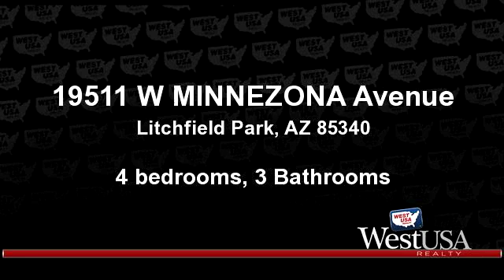A for sale - 19511 W MINNEZONA Avenue, Litchfield Park, AZ 85340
1 Acre Horse Property w NO HOA Plus a 658 sqft, Guest House & 2095 sqft Main House totaling 2753 Sqft, with hard to find very desirable OWNED not Leased but Owned 4.7 KW SOLAR-Guest House has its own Garage, Patio, Separate Bedroom, Kitchen/Great RM, 3/4 bath with Snail Shower & inside laundry, - Main House is a Great RM layout with Beautiful Vega poles throughout 3 bed 2 bath 2 car, New Granite in Kitchen , all on 1 acre Horse property and No HOA, Iron woods, Fruit Trees, Mesquites, 12x12 Palapa Ramada with New Palm Thatch Roof, Both Main and Guest homes were just painted, Close to Trails, Shopping, I-10 is 2 miles south, come check out this hidden Gem in a great acre lot Community

Bedrooms: 4
Bathrooms: 3 Bathrooms
Square Feet: 0
Price: $418,000